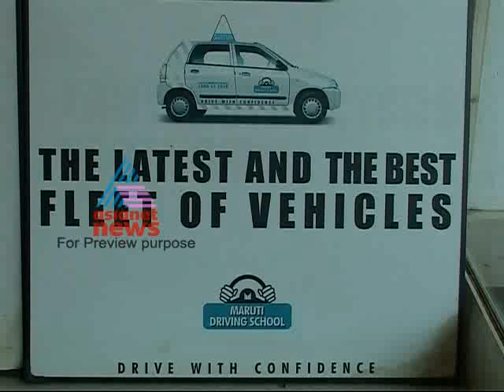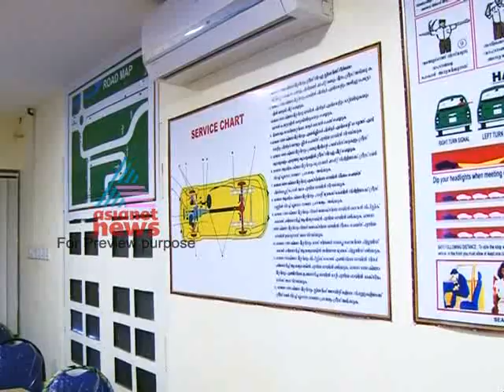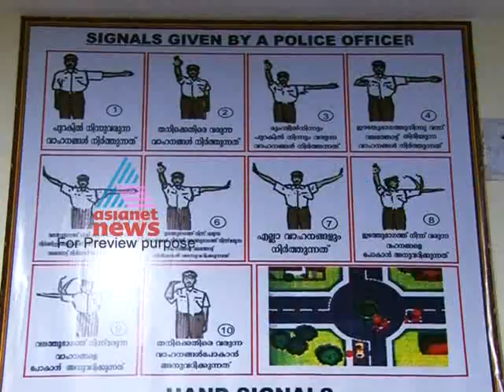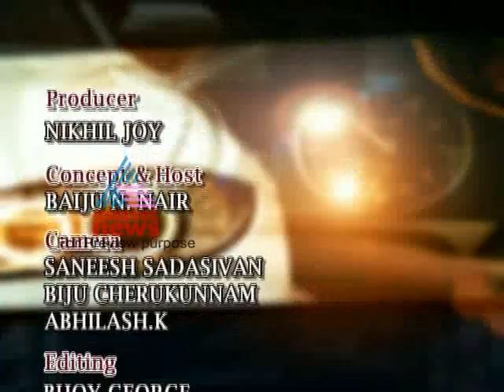Mahindra Duro-Smart Drive Feb 05 Part 2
Watch the best cars of the world - luxurious, fast, sporty, elegant, powerful, racy and stylish - all on Smart Drive, the most authoritative car show on Malayalam television, presented by veteran motoring journalist, Baiju N. Nair